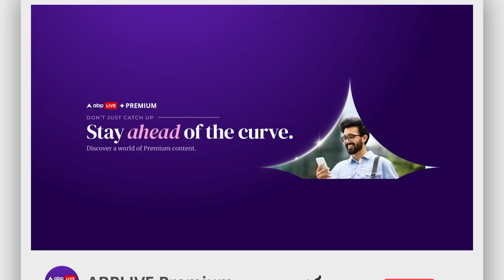Delhi Coaching Basement Case: जिस थार वाले शख्स को पुलिस ने गिरफ्तार किया उसकी पत्नी ने क्या कहा ?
मनोज उस वक्त काम से गए थे.. दो लोगों को मेट्रो स्टेशन छोड़ने गए थे क्योंकि बारिश ज्यादा हो रही थी.. पहले पानी कम था लेकिन जब थोड़े आगे बढ़े तो पानी bonet तक चला गया इसलिए गाड़ी की रफ्तार थोड़ी बढ़ानी पड़ी वरना गाड़ी फंस जाती
- पुलिस ने पहले केवल बातचीत के लिए बुलाया था लेकिन फिर बताया कि उन्हें गिरफ्तार कर लिया गया है.. हमें FIR की कॉपी भी कोर्ट रूम में ही दी गई
- हमें ज्यूडिशल सिस्टम पर भरोसा है आगे जो भी लड़ाई होगी उसे हम लड़ेंगे